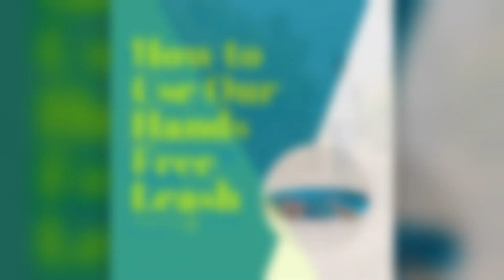4 Ways to Use Our Hands Free Adjustable Leash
From hands free waist to an easy dog tie out, our hands free adjustable leash is pretty versatile.